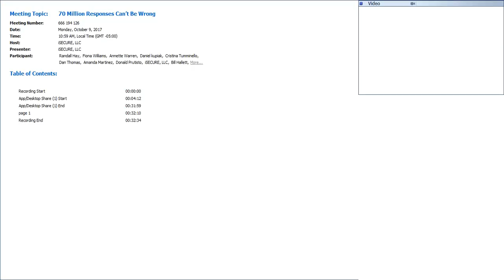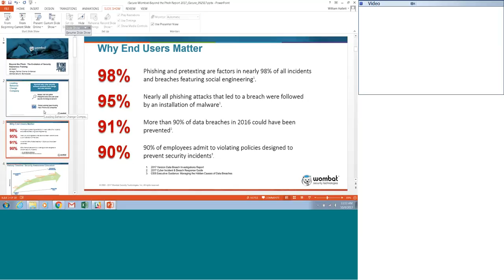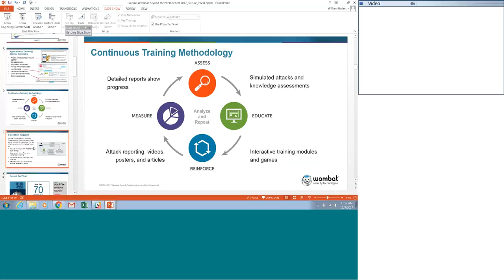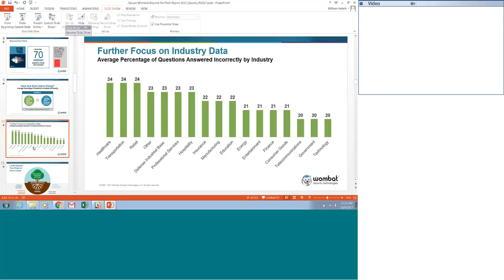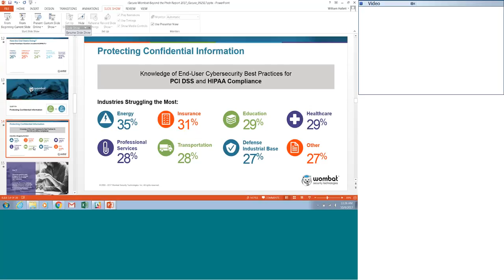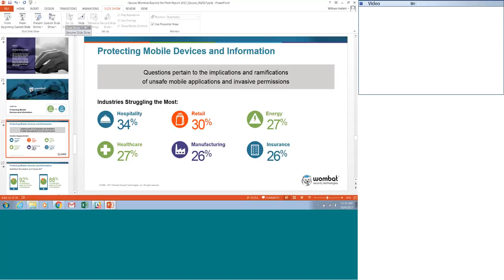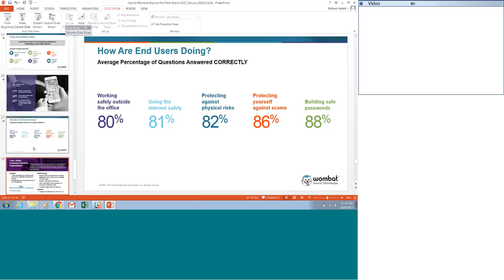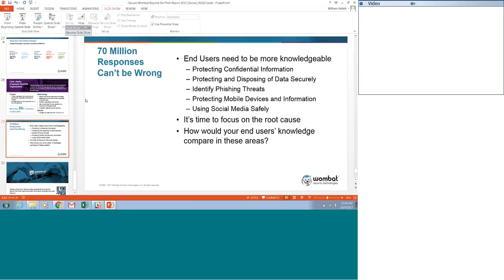70 Million Responses Can’t Be Wrong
Come to this session to gain key insights into end-user cybersecurity knowledge. We will share the results of our 2017 Beyond the Phish Report, which analyses the aggregate data of 70 million responses to security questions and training challenges across several different topics.